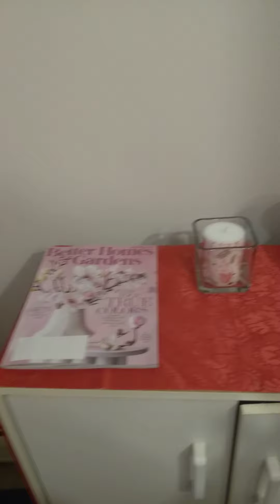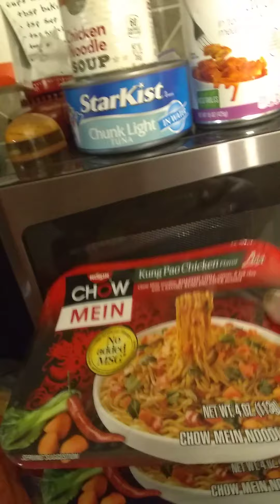I am blessed